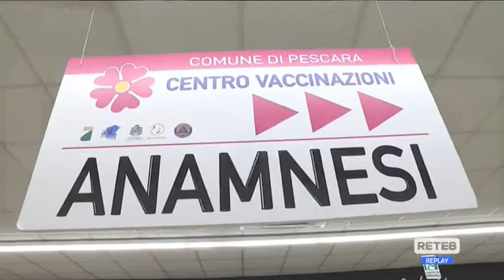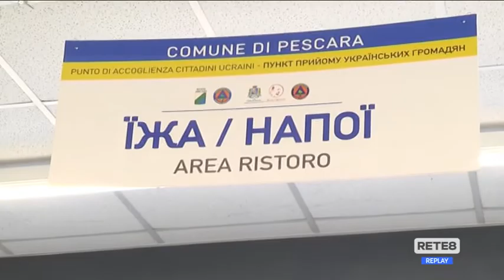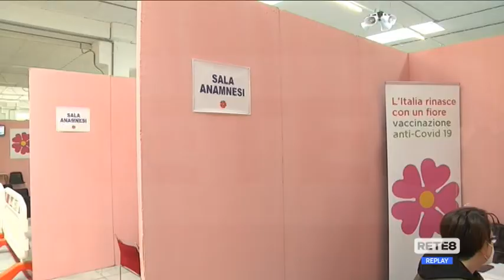Vaccini Covid - A Pescara resta aperto l’hub di via Tirino